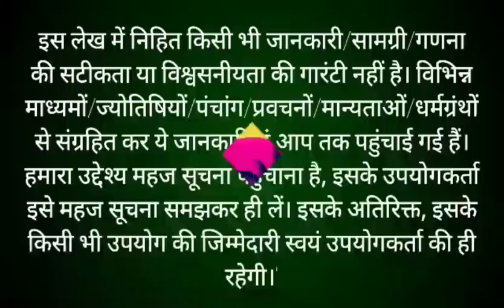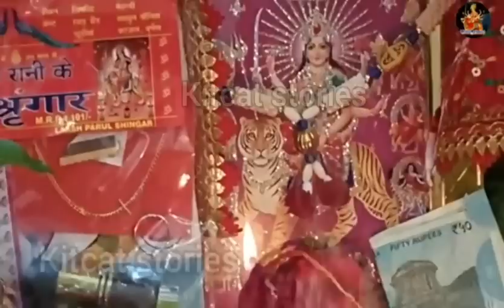Easy Navratri Pooja vidhi 2023 !! नवरात्र पूजन की सरल विधि !! नवरात्र चौकी स्थापन पहले दिन की पूजा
चैत्र नवरात्र पूजा विधि,chaitra navratri Pooja vidhi,navratri Pooja vidhi,नवरात्र पूजा विधि,सरल नवरात्र पूजा विधि

Navratri special videos